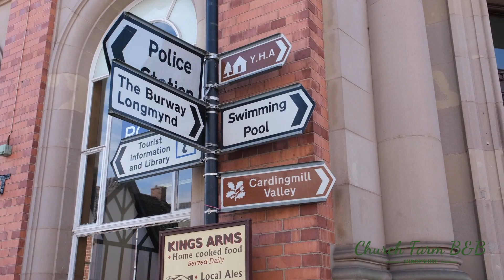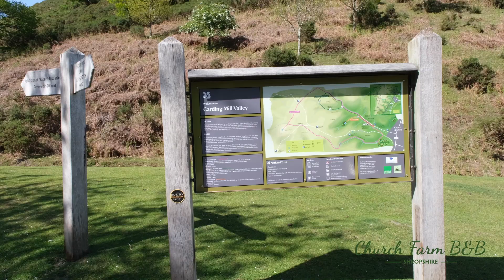Visit Church Stretton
Church Stretton is a market town in Shropshire, England, 13 miles south of Shrewsbury and 15 miles north of Ludlow.  The town was nicknamed Little Switzerland in the late Victorian and Edwardian period for its landscape, and became a health resort. It well worth a visit if you love to go walking.